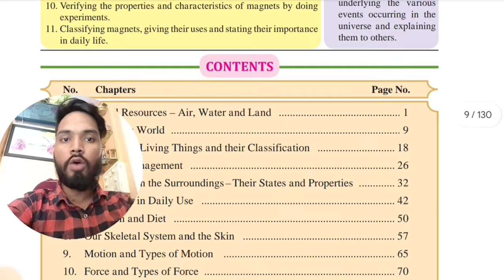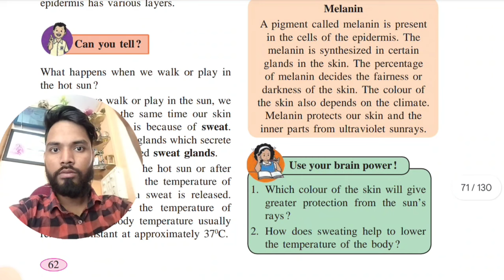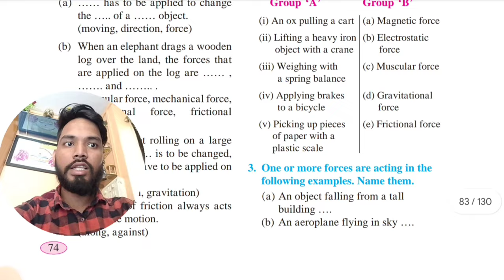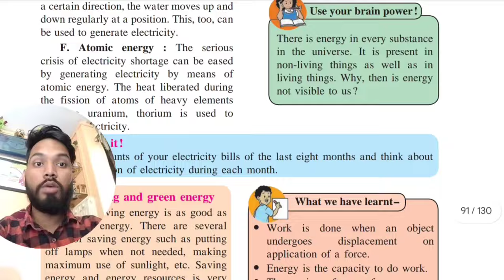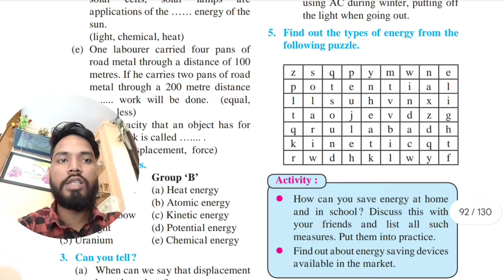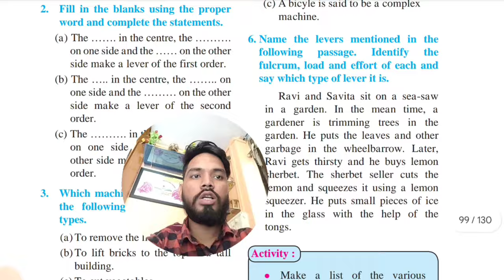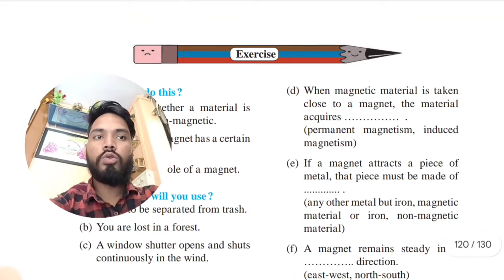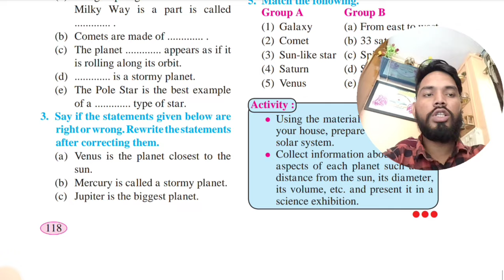Class 6th Standard science important questions second semester exam 2024 | science IMP question 6th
class 7th science important question second semester exam 2024
science important question second semester exam
second semester exam most important question science
science class 6 question paper 2024
class 7th science 1 important questions 2nd semester exam 2024
class 6 science important questions for exam 2023
class 6 most important question 2nd semester exam science
science most important question second semester exam class 6th